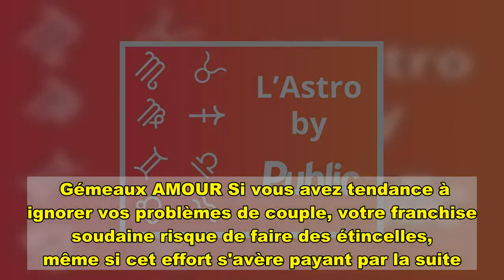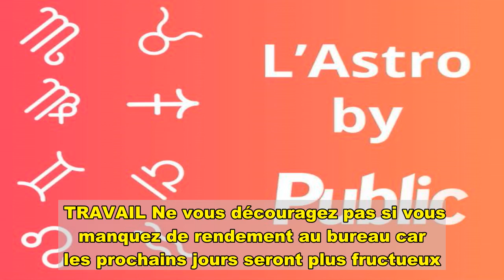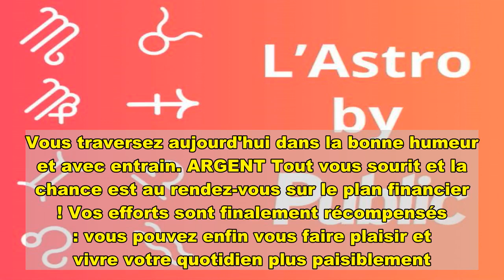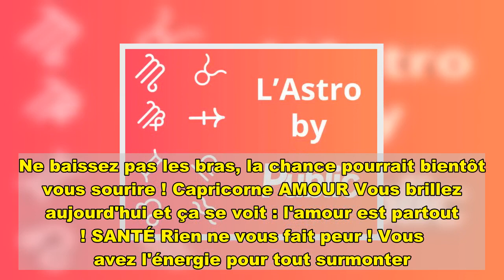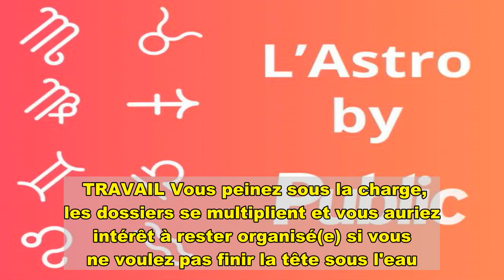Horoscope du jour (samedi 3 avril 2021)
Bélier AMOUR La rupture n'est pas l'unique option, vous devriez peut-être prendre le temps d'échanger avec votre conjoint(e) et de ne pas être si définitif(ve). SANTÉ Vous êtes arrivé(e) au stade où un rien vous énerve. Ne poursuivez pas sur ce chemin et prenez du temps pour vous détendre et vous recentrer. ARGENT Vous êtes dans une phase agréable côté finances, cela serait dommage de tout gâcher en faisant des dépenses inutiles. TRAVAIL Au travail, vous faites preuve d'une efficacité redoutable, vous êtes reconnu(e) à la fois pour vos qualités personnelles et vos aptitudes professionnelles. Taureau AMOUR Ayez confiance en vous et continuez vos efforts. En couple votre quotidien s'améliore, célibataire, vous savez ce que vous souhaitez et c'est déjà bien. SANTÉ Pas dans votre assiette, vous aurez le plus grand mal à émerger aujourd'hui. Il faut prendre le temps de respirer. ARGENT Vous allez finalement réussir à faire l'achat dont vous rêvez avec toute votre épargne, vous avez bien fait d'attendre ! TRAVAIL Votre investissement pro est enfin récompensé : augmentation, promotion ou bien tout simplement avalanche de compliments, vous passerez une belle journée au travail. Gémeaux AMOUR Si vous avez tendance à ignorer vos problèmes de couple, votre franchise soudaine risque de faire des étincelles, même si cet effort s'avère payant par la suite. SANTÉ Vous sentirez monter en vous une bonne dose d'énergie. Vous aurez besoin de vous défouler, de vous dépenser. ARGENT Vos envies de dépenses ne sont pas en accord avec vos capacités financières. Prenez sur vous. TRAVAIL Très inspiré(e), vous engendrerez l'enthousiasme de vos collaborateurs en raison de vos idées et votre nature entreprenante et investie. Cancer AMOUR Dites au revoir aux quelques petites tensions qui existaient entre votre partenaire et vous, Cupidon se penche de nouveau sur vous. SANTÉ Manque de repos, surmenage côté travail ou à la maison... Tout cela contribue à cette impression d'épuisement que vous éprouvez en ce moment. Prenez soin de vous et écoutez votre organisme ! ARGENT Vos finances se portent bien sans pour autant vous permettre tous les excès. TRAVAIL Ne vous découragez pas si vous manquez de rendement au bureau car les prochains jours seront plus fructueux. Lion AMOUR En couple, les turbulences planétaires menaceront votre tranquille train-train : une seule solution, la communication ! SANTÉ Point de vue santé, rien de particulier pour aujourd'hui. Continuez à vous détendre pour aller encore mieux. ARGENT Vos revenus sont fixes pour ce jour alors ne succombez pas à la tentation ! TRAVAIL La promotion tant espérée vous est passée sous le nez et vous ne décolérez pas. Tant pis, c'était un médiocre jour et il vaut mieux rentrer tôt chez vous pour faire le point. Vierge AMOUR Vous vous lancez à la reconquête d'un amour perdu et cela est bien sensé. Vous allez avoir une bonne surprise. SANTÉ Ne négligez pas votre santé : sans elle, tout va mal. Prenez du temps pour vous ! ARGENT